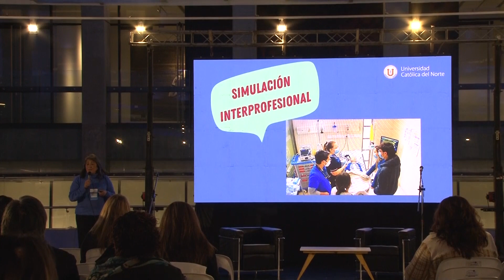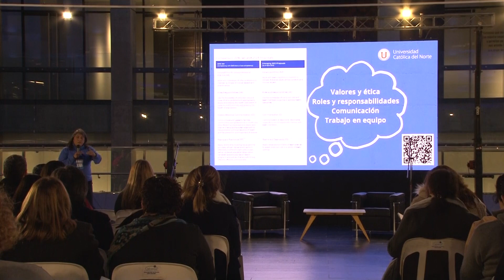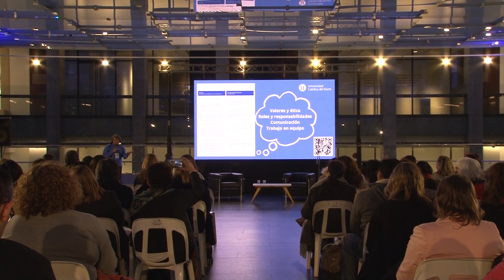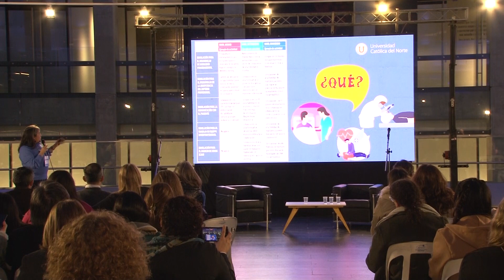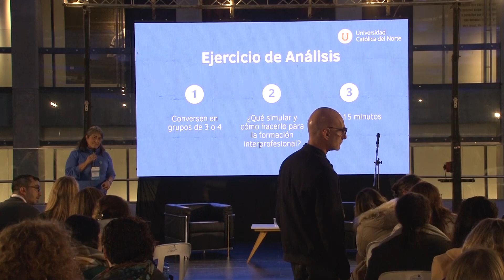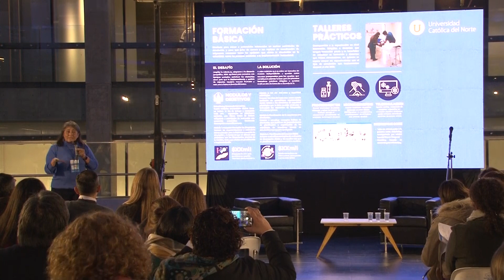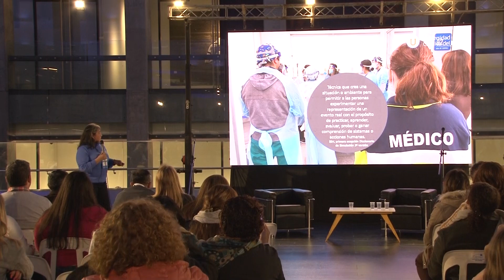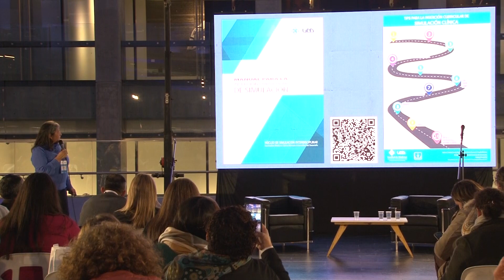Reviví el Congreso Internacional ReNaSiC Argentina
Conferencia Internacional: "Integración curricular de la simulación para la competencia de interprofesional en pregrado"
Expositora: Dra. Mag. CHSE-A Soledad Armijo